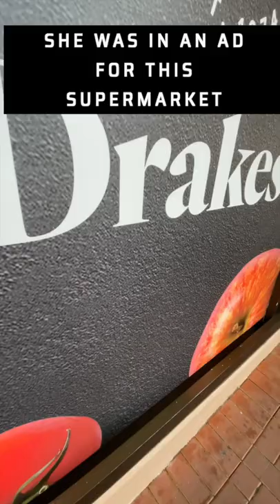One of us is famous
Jazzy was a star before Just Stat. Appearing in the highly televised Drake Supermarket commercials. Jazzy tells us she did the bandaid take in one take! Thats impressive for a child actor. I doubt Macauley was able to do that in Home Alone. just saying!